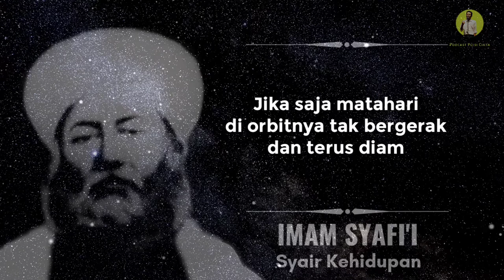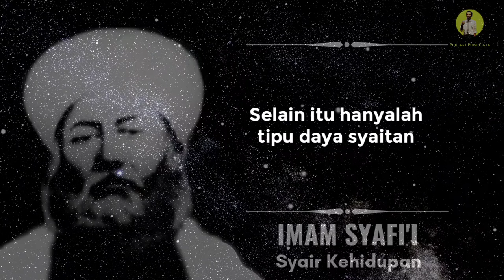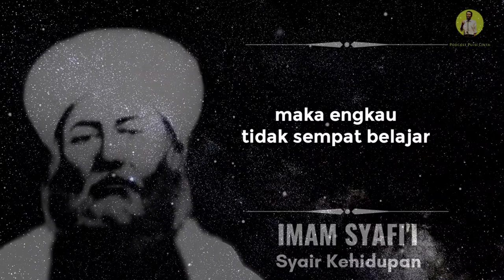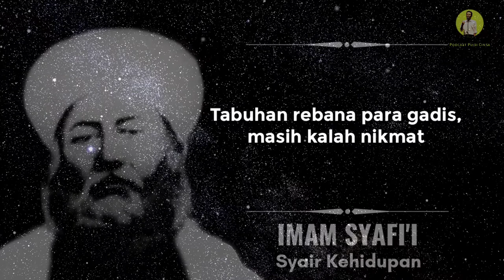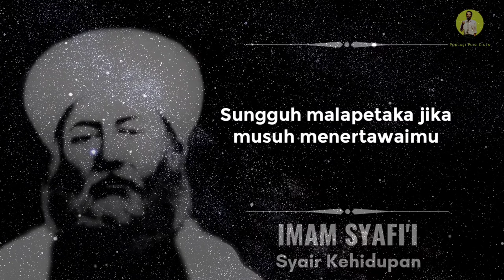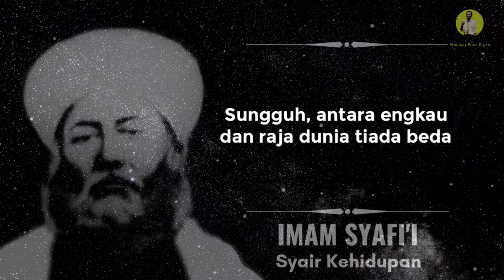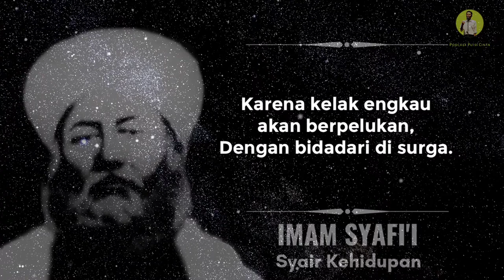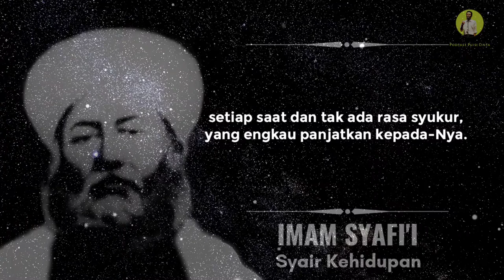Syair Imam Syafii Tentang Cinta, Kehidupan, Kematian (powerfull life poetry)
Syair Imam Syafii Membangunkan Kesadaran (powerfull life poetry)

Pembaca : Selendang Sulaiman
Pic & Video latar :  Dari berbagai sumber
Property: Omerta Channel Production
Back Sound : instrumen no copyright via Library Music YouTube
PRODUKSI: podcast puisi cinta by Selendang Sulaiman

Request Puisi, tulis di kolom komentar

Boleh kirim puisi untuk kami bacakan.

Demi kemajuan, pengembangan, dan konsistensi Channel ini, DONASI Anda sangat berarti bagi kami. kirim donasi bisa lewat akun paypal kami:

Tabik, Salam Damai untukmu,

SELENDANG SULAIMAN